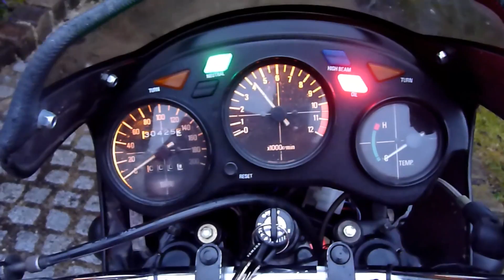Yamaha RD 350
Neues Spielzeug Baujahr 1983